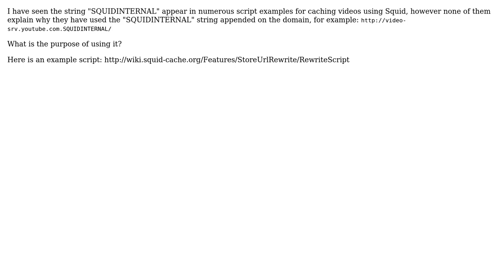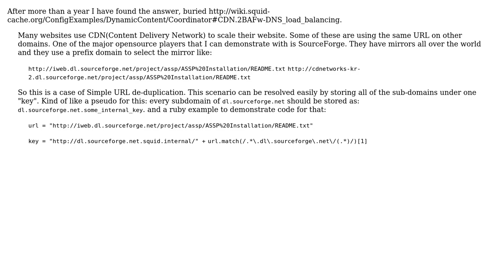DevOps & SysAdmins: What is the purpose of the "SQUIDINTERNAL" string in URLs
With thanks & praise to God, and with thanks to the many people who have made this project possible! You are responsible for your own actions.